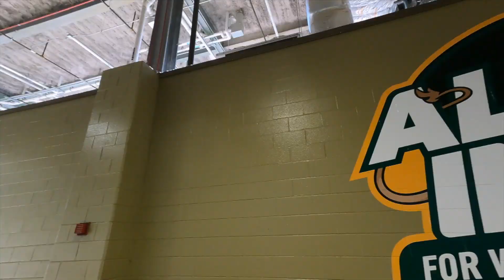2021 W&M Football - Lafayette Game Highlights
2021 W&M Football - Lafayette Game Highlights